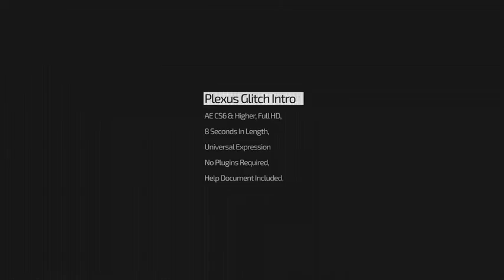Plexus Glitch Intro (Top After Effects Templates)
AE CS6 & Higher,

Full HD,

No Plugins Required(Plexus is Pre-Rendered) , Universal Expression(Open with any After effects language version),

Plugin Version Also Included(Plexus Plexus 2.0.12 or Higher Required),

Font Link:

Sound from the preview is not Included you can get it from here:

Audio